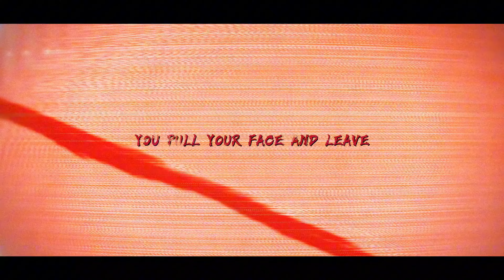DEMXN - "CLAWS" (OFFICIAL LYRIC VIDEO)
STREAM DEMXN -

Follow DEMXN

Listen to DEMXN